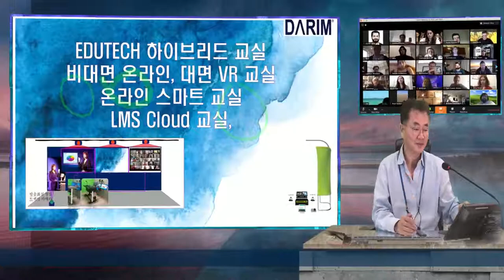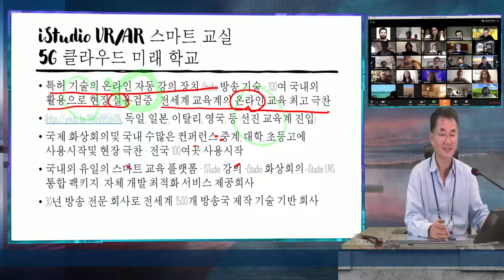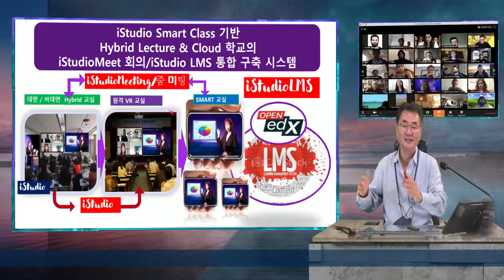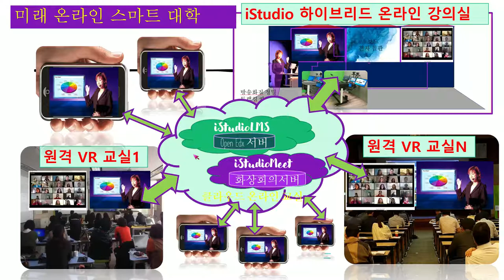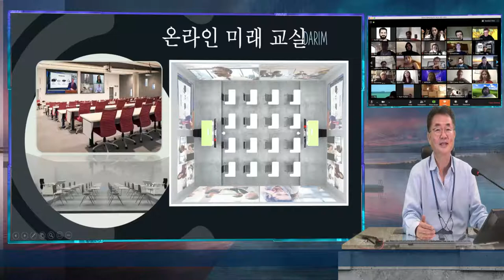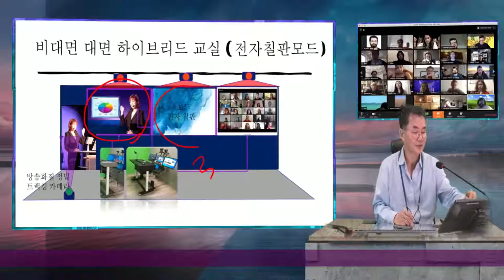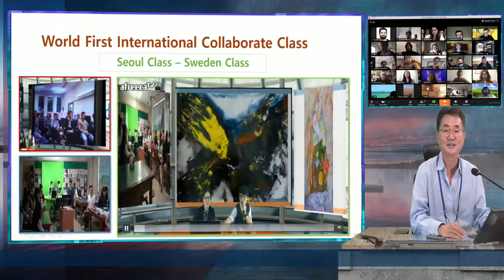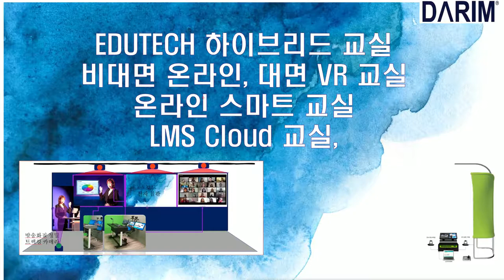iStudio 스마트 교실, iStudio Meet 화상회의, iSTudioLMS의 교육 메타버스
대면 비대면, 교실, 스마트 교실, 원격 강의실, 실시간 양방향 원격 수업, 클라우드 교실, LMS , 화상 미팅 기능들이 실제 교실, 사무실, 그리고 LMS와 Youtube/ 네이버TV, 카카오TV의 CMS 가 5G세상 어느곳과도 실시간이든 VOD수업이 가능한 시대.. 강의를 방송국이상으로 실시간 강의가 되는 iSTudio와 다채널  iStudioMeet로 여러 스크린을 여러교실과 연결하는 화상회의, 강의동영상의 수업과 질문, 퀴즈,강의자료를 나누고 토의하는 OpenEDx 플랫폼의 통합 솔류션을 IStudio Class/ School 플랫폼이 이번 VR/AR Expo에 선보입니다. 교실과 교실을 학교와 학교를 하나의 클라오드 세상으로 만드는 MetaVerse 교육세상이 iStudio로 가속화 될것입니다.